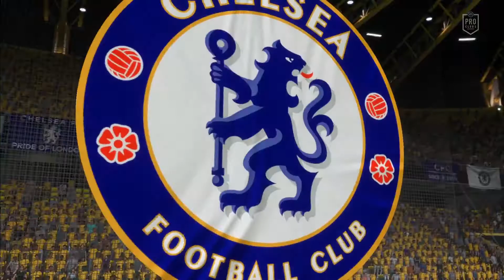Fifa 22 - Pro Club ep. 36 ลุยกันมันๆ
วันนี้มาลุยกันมันๆ ที่ The Goat ครับ
กับเกมบุกสุดเร้าใจครับ

สอบถามคำถามอื่นๆ ได้ที่